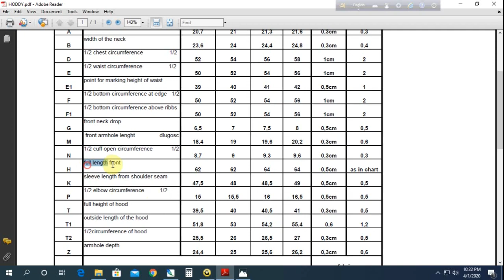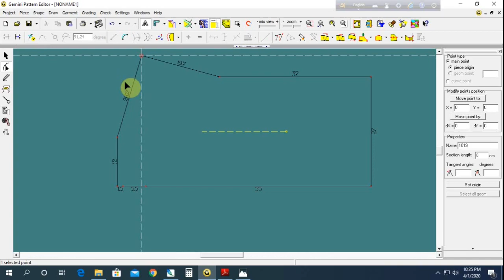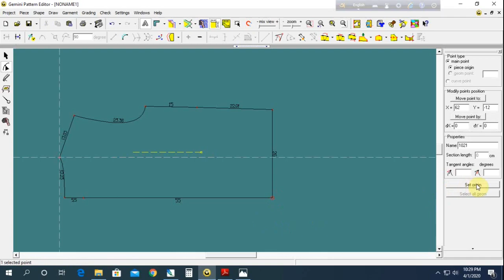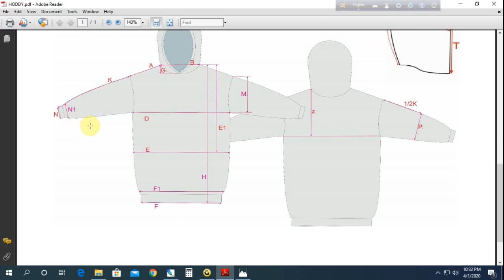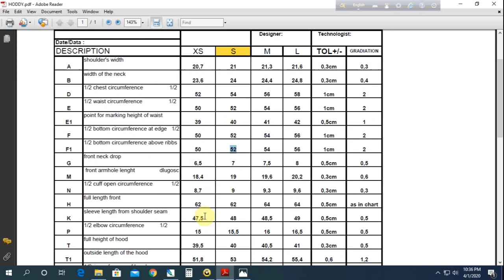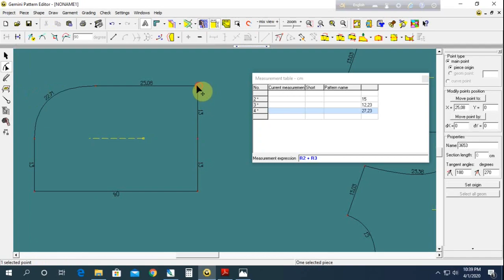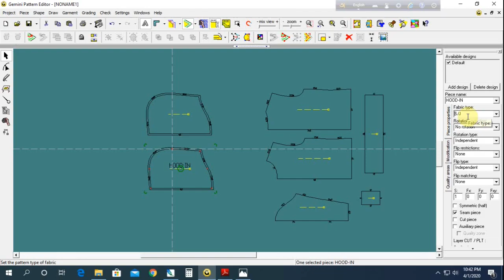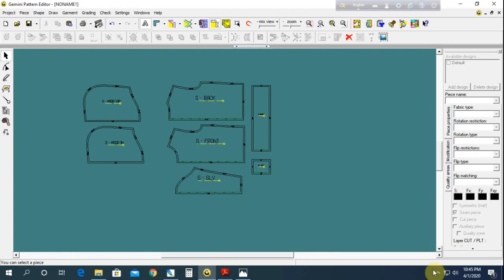how to make basick hoddy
Garments technology
 Garments Work, Patting Make, Sample Cutting Making, Develop, cutting, sewing, Finishing, Packing,

এই চ্যানেলে আপনাকে স্বাগতম। বাংলাদেশের গার্মেন্টস সেক্টরের কাজগুলো আপনাদের কাছে তুলে ধরার জন্য তৈরি করা হয়েছে এই চ্যানেলটি। যে কাজ গুলো আপনারা শিখতে পারবেন তা নিম্নে দেওয়া হলো,,,,,,,,,,

1_ garments technology
2_ garments idea
3_ garment clothing sewing
4_ garments pattern making
6_ garments all needed work
7_ garments quality training